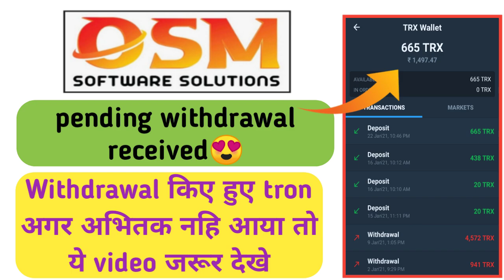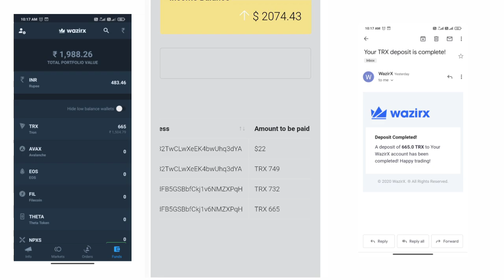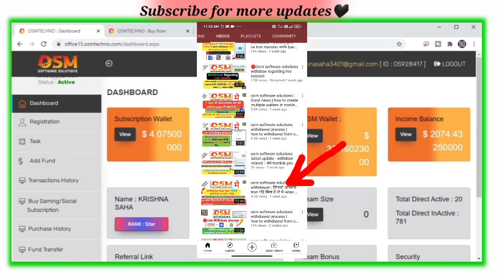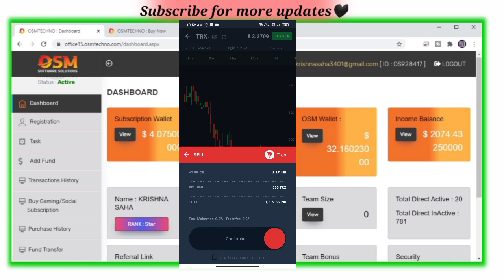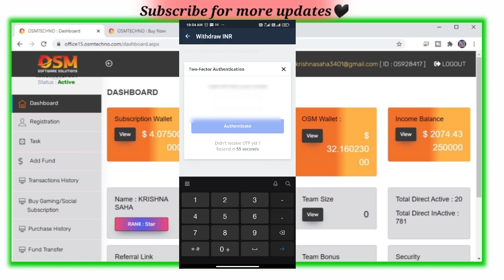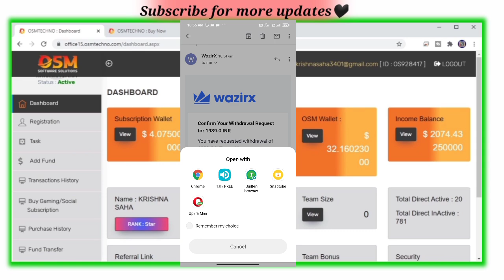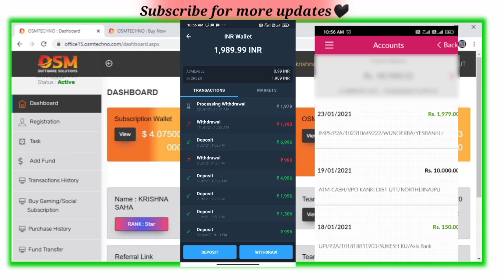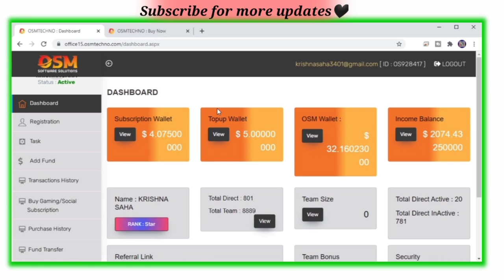osm software solutions मे withdrawal abhitak nahi aaya toh ye video jarur dekhe | live withdraw😍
More querry:
osm software solutions withdrawal
osm solutions live withdrawal
osm solutions new withdrawal process
osm software solutions withdrawal nahi mile toh ye video jarur dekhe

Thanx for watching milte hai or ek new informative video k sath💚